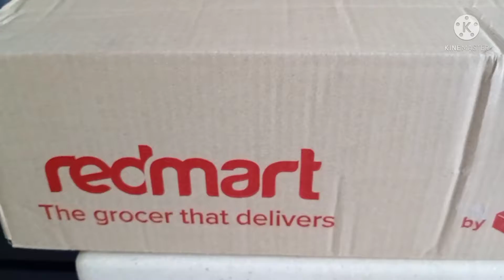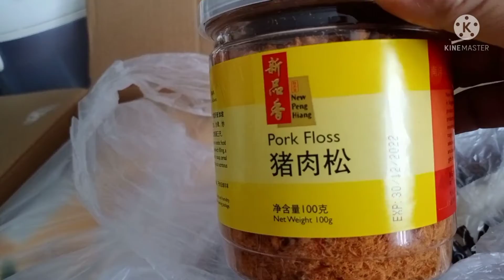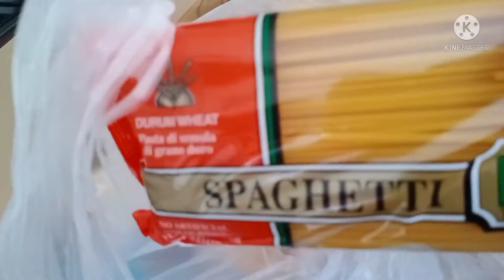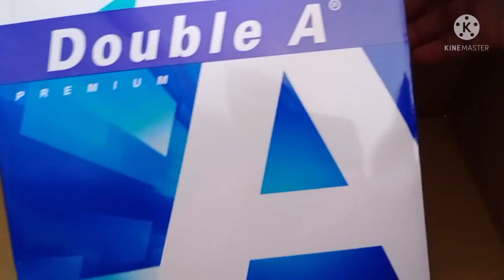Grocery "N" Haul from Redmart Delivery - Marites Sg Channel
Ipapakita ko sa inyo kung ano ang laman ng Box from Redmart Marketing
Mag unbox tayo